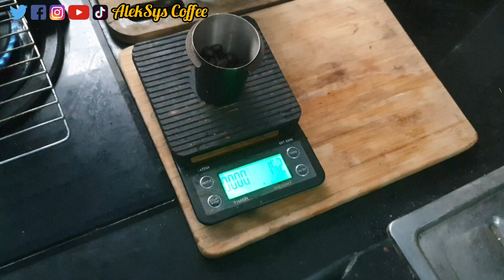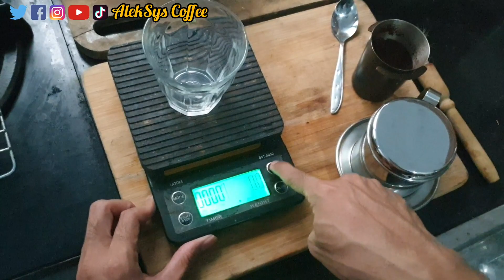Vietnam Drip Coffee Robusta Kerinci + Susu Kental Manis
Pada video ini saya membuat kopi vietnam. Kopi vietnam cukup populer karena menggunakan alat seduh yang khas yang berbentuk cangkir dari logam yang disebut vietnam drip. Cocoknya kopi vietnam menggunakan kopi robusta. Juga bisa dipadukan dengan susu kental manis.